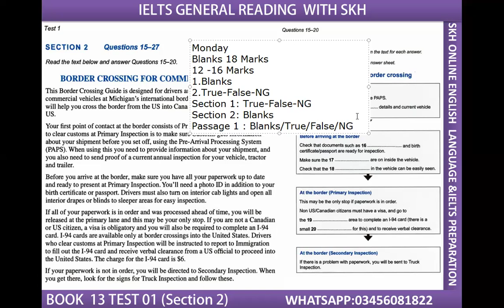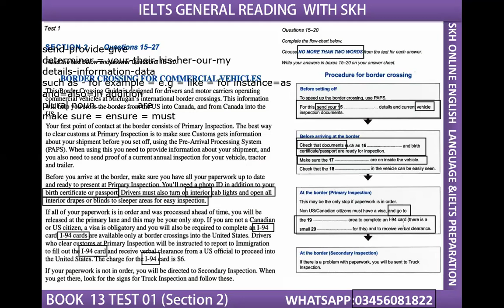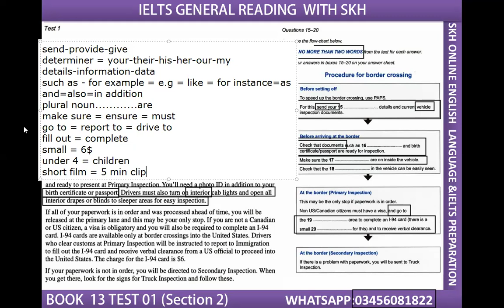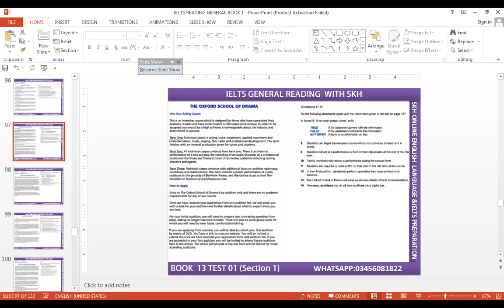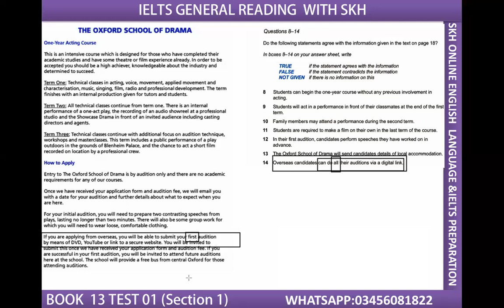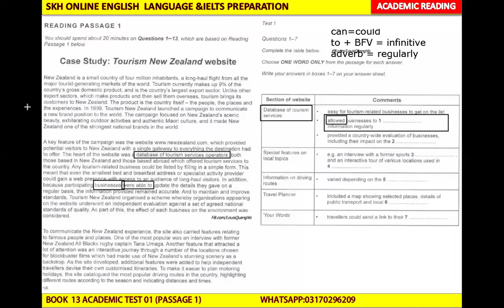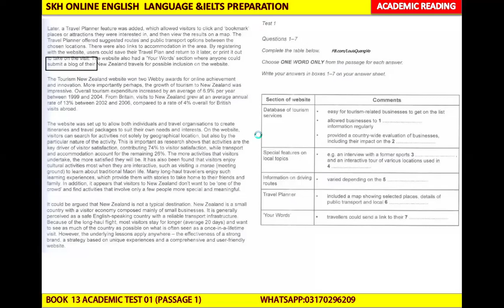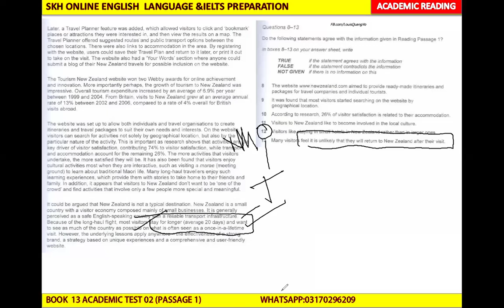IELTS 13 READING TIPS & TRICKS BLANKS TRUE | FALSE | NOT GIVEN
How to Solve IELTS Reading? In this video I will tell you IELTS Reading Tips and Tricks | How students get a band 9 in IELTS Reading by  Strategy practice for Time saving, improving accuracy.